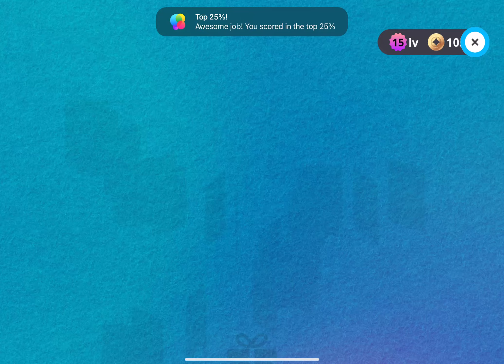[Apple Arcade] Solitaire Stories - Quick Play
Just sharpening my Solitaire skills.

Behold! The world’s greatest card game, Solitaire... now with progressive difficulty storylines, gorgeous deck designs, daily challenges, global leaderboards, and a weird sense of humor. If you like classic Klondike Solitaire and have a wild imagination, you’re going to love Solitaire Stories.

STORIES
Solitaire with a story? Weird. Solitaire Stories are a progressive journey through increasingly difficult levels. Each story is a completely new theme with it’s own unique deck design, gameplay environment, level map, soundtrack, and storyline! Whether you’re looking to get better at Solitaire and work through new challenges, or if you’re an experienced player looking for increasing difficulty, this mode is for you! New stories / decks are added monthly.

QUICK PLAY
Purists, do not fear. If you’re a Solitaire Ace and just want to sneak in a quick game of classic Klondike with no stories, progressive challenges, or drama, you’re in luck! Quick Play is the perfect way to get your Solitaire fix between meetings, in the bathroom, under the kitchen table during dinner, or right before bed when you need a quick game break! Just choose your favorite deck and play.

DAILY CHALLENGES
Daily Challenges are a way to accomplish new tasks every day and earn gold, which helps you unlock new stories / decks. There’s always something new!

DAILY CONTEST
Every day, once a day, you have the chance to play a hand of Solitaire against ALL Solitaire Stories players around the world. Everyone gets the same deal, and winner takes all. Here’s the kicker, you only get one chance to play it each day...so don’t screw up. How will you rank against all other players globally?

GLOBAL LEADERBOARDS
When you log in with GameCenter, your Solitaire skills are publicly ranked with players from around the globe. Flaunt your bragging rights to your friends and find out how you stack up against the competition. Are you the Solitaire King (or Queen) of the world?

EVERYTHING YOU NEED, AND THEN SOME.
Solitaire Stories has all of the things you’d expect from a world-class Solitaire game, including:

• Game state auto-save, so you can leave and resume games with ease
• Game hints when you feel stuck
• Frequently added new content
• Gameplay Statistics
• Progressive difficulty deals
• Replay any level
• Right hand mode
• Left hand mode
• Portrait mode
• Landscape mode
• Themed decks with stories
• Game Center global leaderboards
• Draw 1 card
• Draw 3 cards
• Achievements and player “level” ranks
• Modern deck art and designs
• Unlimited undo
• Autocomplete game functionality
• Frequent (monthly) updates and features
• Fun, artistic environments, characters, and animations